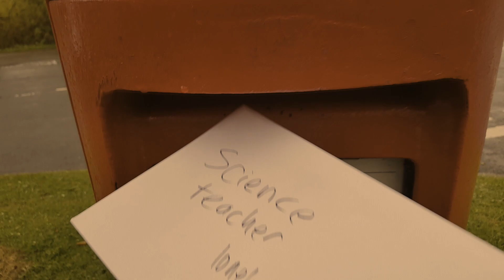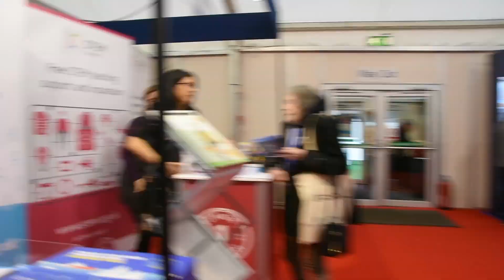Dear Science Teachers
We believe that science is for all. Hear @SophsNotes share why being part of a professional network to share ideas in science education is important!